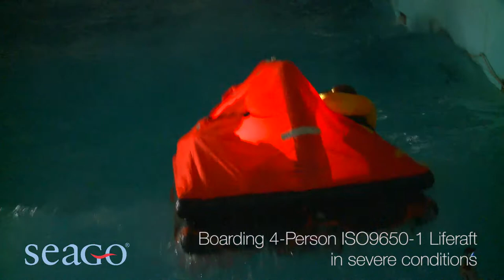A SEAGO liferaft in a storm scene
A demonstration of how a Seago liferaft performs in extreme weather conditions with 2m waves demonstrated in the RNLI test pool